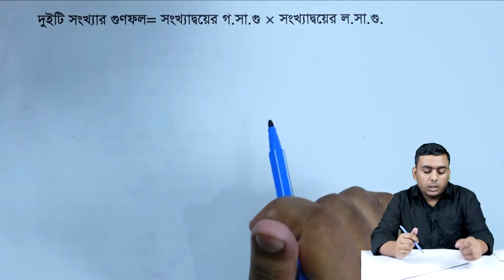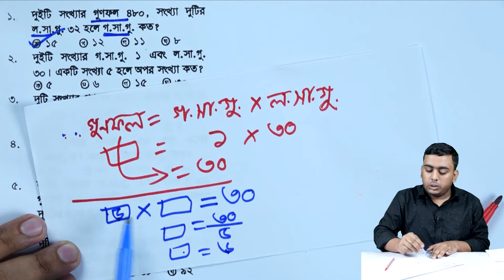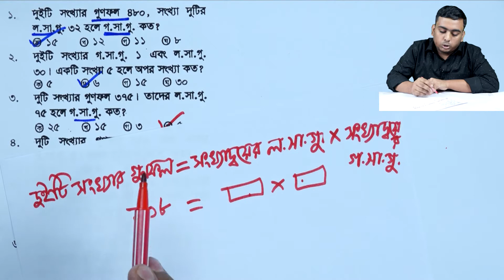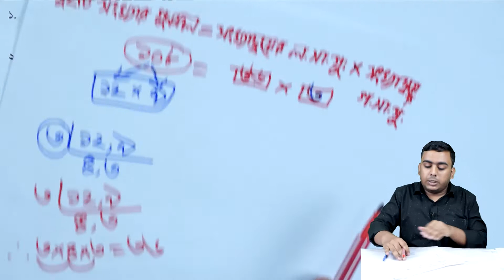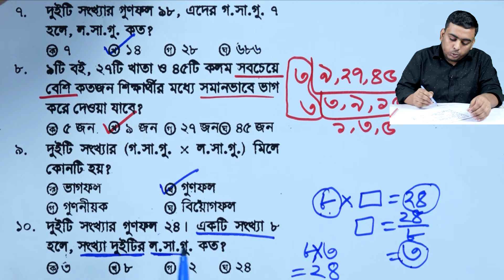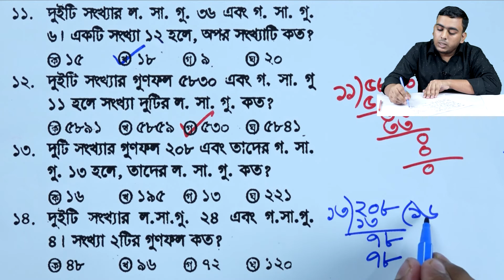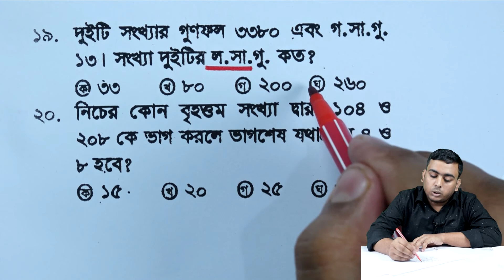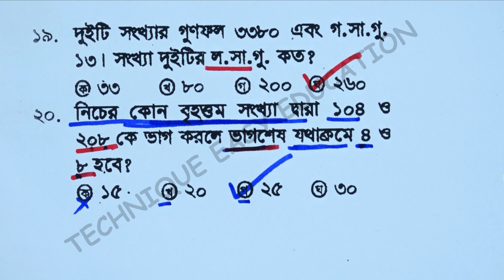ল.সা.গু ও গ.সা.গু এর মধ্যে সম্পর্ক পর্ব-১ | ষষ্ঠ শ্রেণি গণিত | বহুনির্বাচনি | ‍Six Math Chapter1 MCQ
Six Math Chapter 1 MCQ
ষষ্ঠ শ্রেণি গণিত বহুনির্বাচনি অধ্যায় ১ ল.সা.গু ও গ.সা.গু এর মধ্যে সম্পর্ক